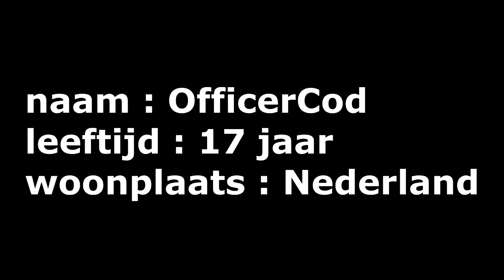★ Commentators Got Talent ★ Ep.2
Laat een cijfer Op 10 achter in de comments! Na episode 10 komt er een leaderboards met de beste commentators!